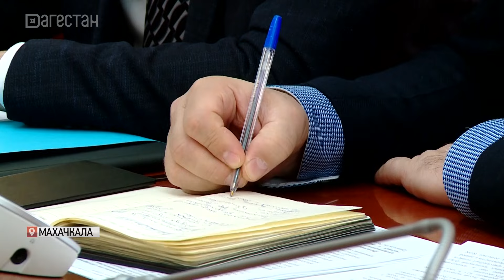Перспективы развития птицеводства обсудили в Правительстве Дагестана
О состоянии и перспективах развития птицеводства в Дагестане говорили сегодня на совещании у Председателя Правительства Абдулмуслима  Абдулмуслимова.  Было отмечено. что  в республике производят  55 тысяч тонн мяса птицы и 255 млн штук куриного яйца. Но это обеспечивает население только на треть.  Необходимо принять меры по увеличению продукции.